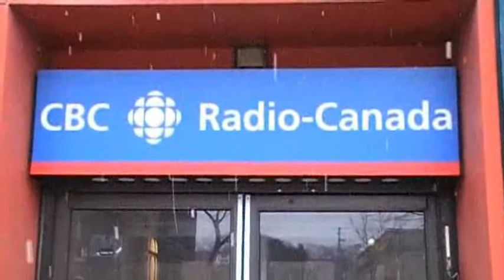Sudbury MP Glenn Thibeault Hosts Rally for CBC Radio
Almost 600 Sudbury residents crammed into the Foyer of Tom Davies Square on Sunday April 5th to show support for CBC Northeastern Ontario staff and programming. An excellent free concert was hastily arranged by a group of concerned citizens and with the help of MP Glenn Thibeault. The musicians, including the Statues, Stephane Paquette, Jennifer Plummer, Kevin Closs and Jeff Wiseman, have all been featured on the CBC. New Democrat MPs from around the region were in attendance - Claude Gravelle, Carol Hughes and Charlie Angus.